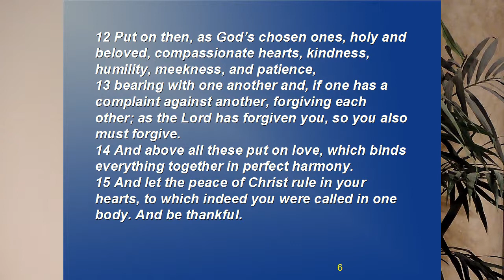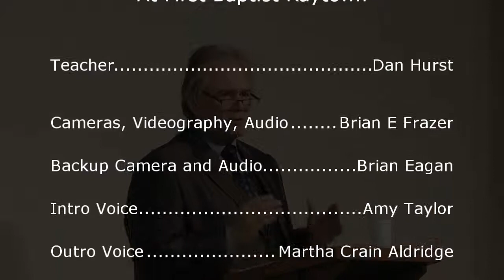Denials and Forgiveness and Love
Brother Dan on Denying Christ and forgiving Christians and Loving